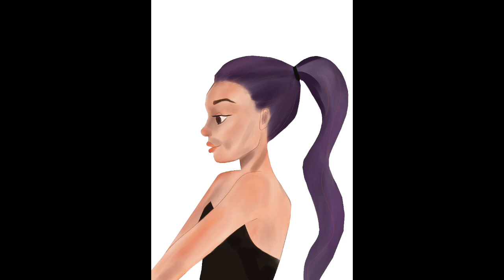digital challenge process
I've been drawing for a year and I want to publish my drawing processes. To be able to see them and see them again in a few years. want to have a virtual logbook. I will also share my traditional and digital art processes.